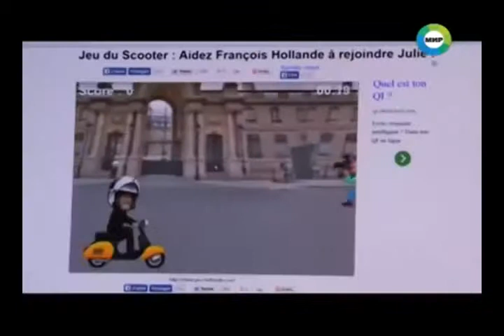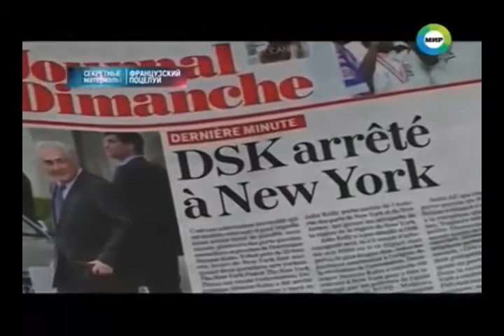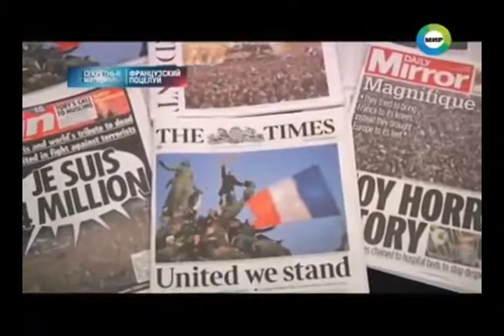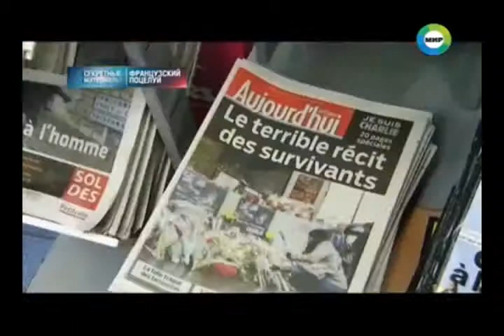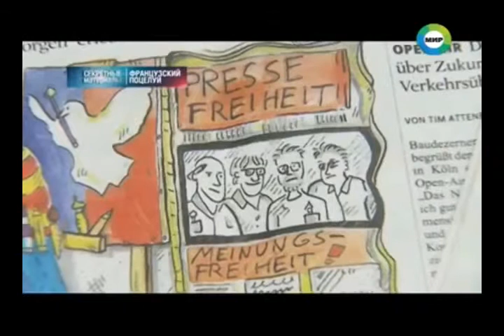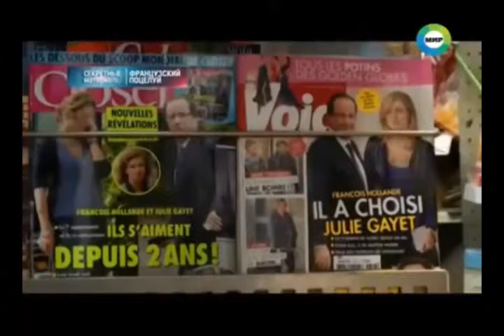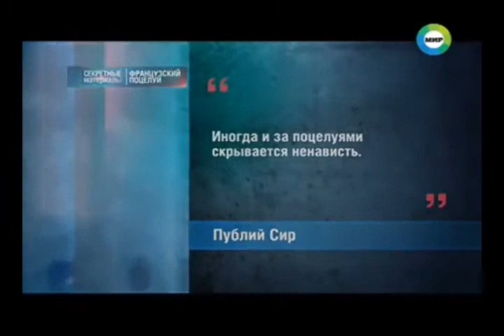Секретные материалы Французский поцелуй 2015